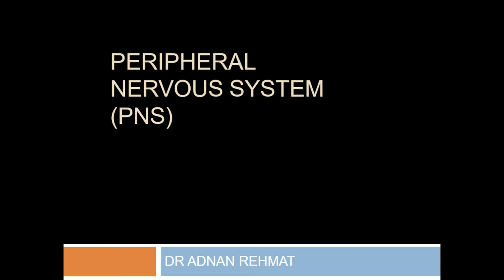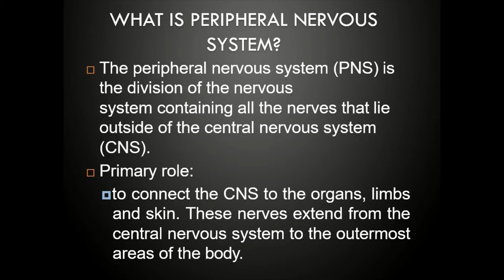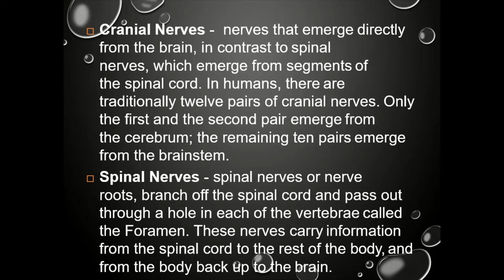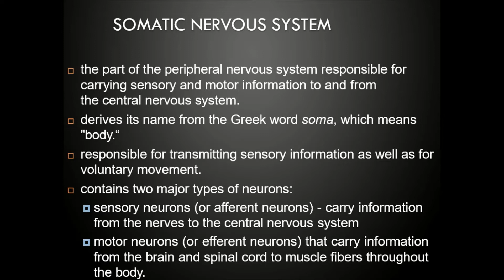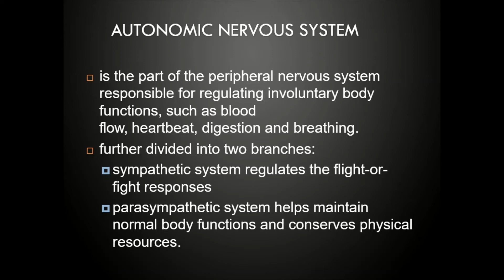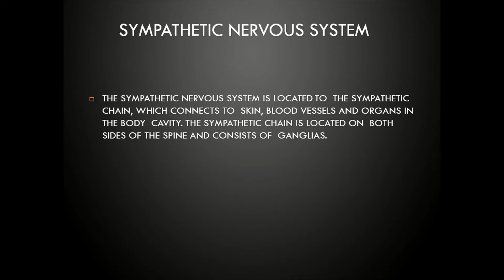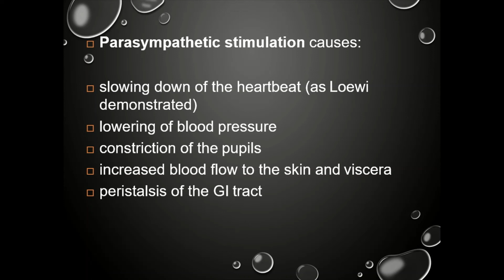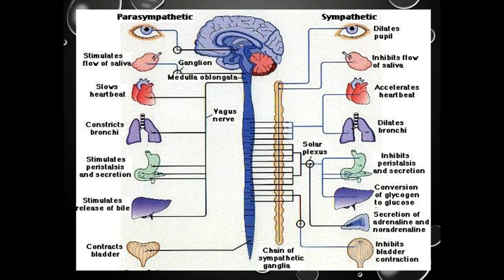10th Class Biology, Peripheral Nervous System - Biology Chapter 12 - Matric Class Biology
By Joining Our Channel, You will get Educational Videos on:
➤ Guess Papers
➤ Pairing Schemes
➤ Universities Admissions Alert
➤ Jobs Alert
➤ Current Affairs
➤ Government Jobs
The DR-TECH is free online lecture platform for the students of matric and intermediate to enhance their learning experience with our top staff members who will provide you with the best and most effective learning experience. Each instructor has well experienced and qualified to give you better understanding of your regarding subject. All these lectures are conducted in Urdu/English medium to facilitate Pakistani students.